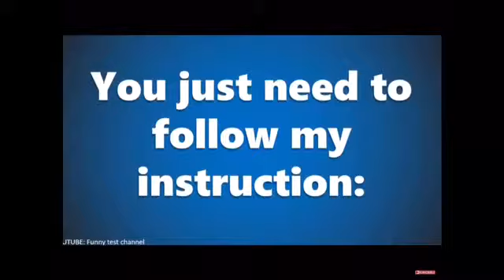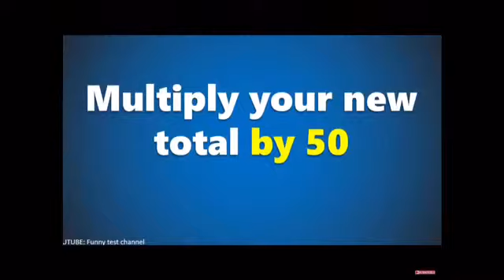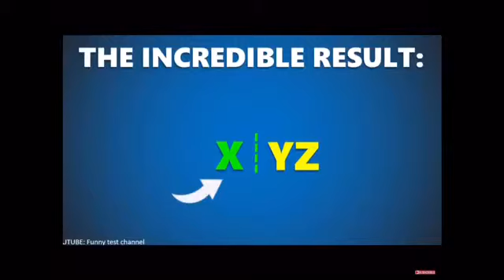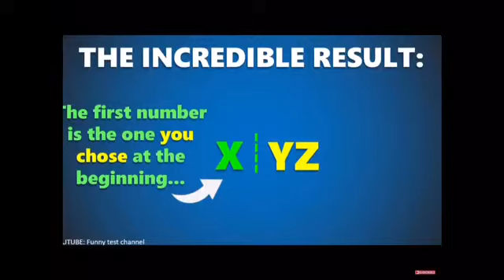Age Guesser 2019 ONLY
Hey
In today’s vid I will guess your age with some Mathematical help

Today’s request is to comment what you would like to see from my channel